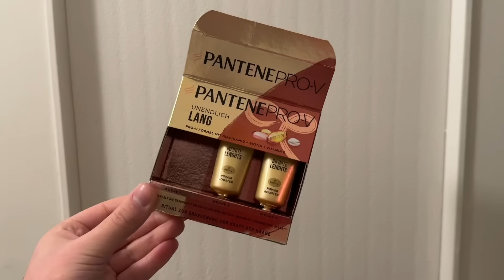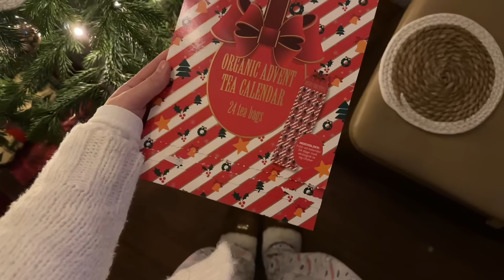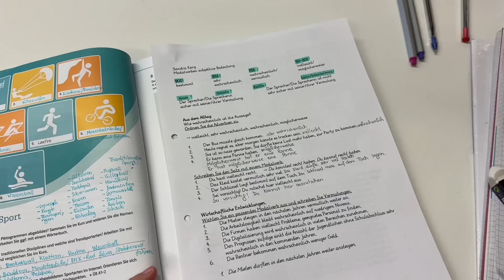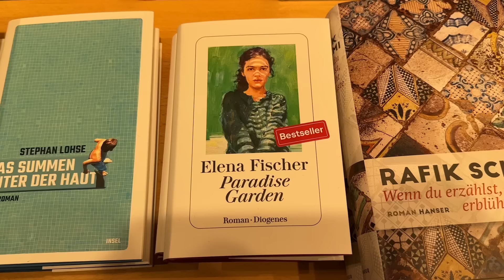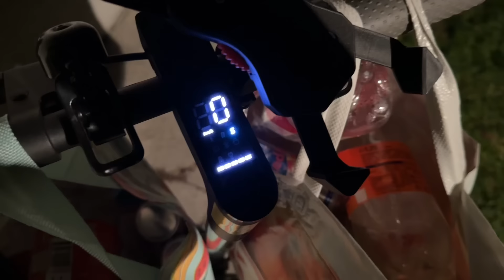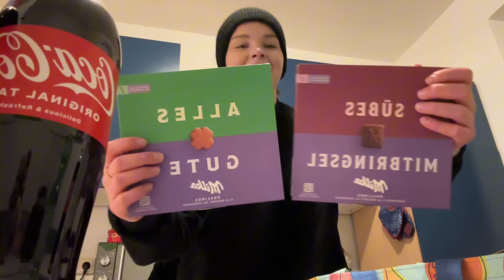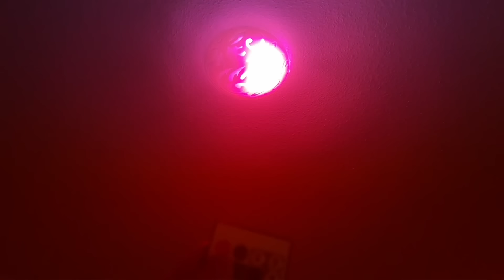DHJETOR 2023 • Behemi gati per 🇦🇱, BASHKPUNIMI I PARE , paketoj dhe marr dhurata🎁 | vlog by paola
Faleminderit shume qe zgjidhni te kaloni kohe me mua 💌 jam shume Falenderuese ,mos harroni te klikoni Subscribe dhe te me beni nje like dhe comment , ju uroj nje dite te mbare 🎀💖 Posht keni dy linket e rrjeteve te mia sociale te tjera , Instagram dhe TikTok ☺️ mos harroni te me ndiqni edhe aty sepse mundohem te krijoj content te bukur😍